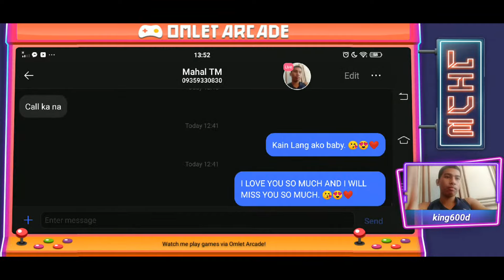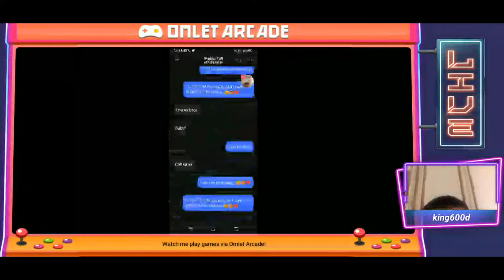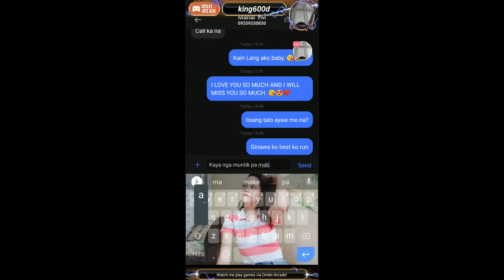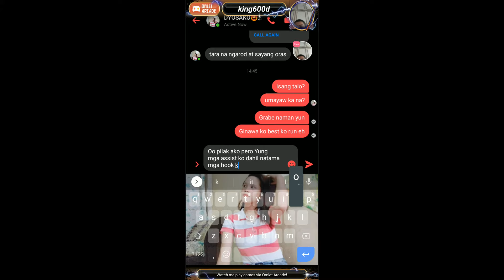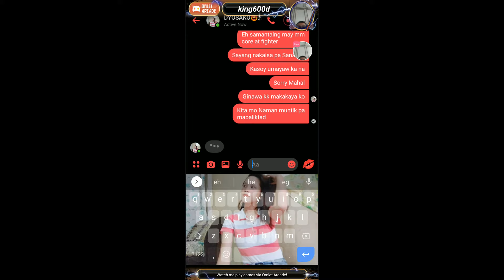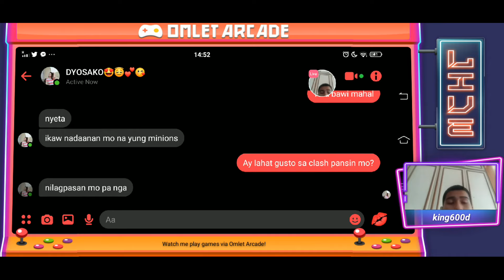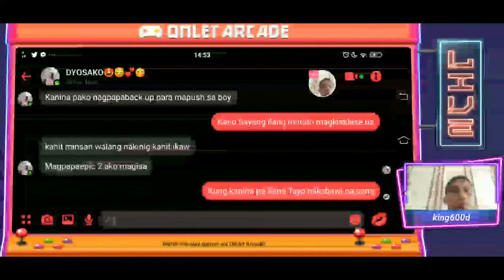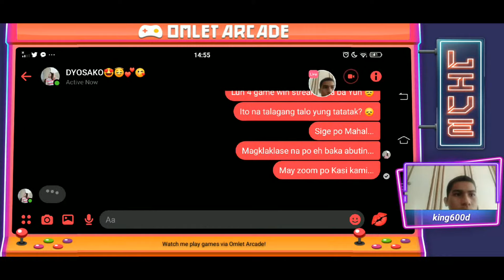ROAD TO LEGEND!